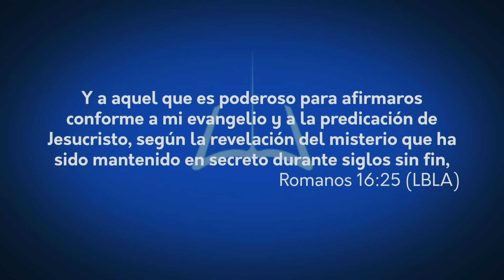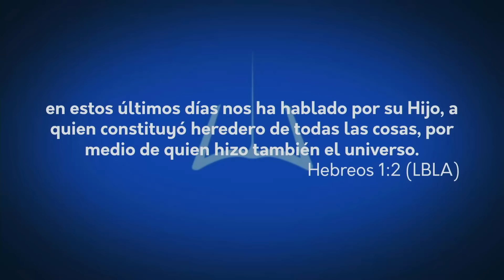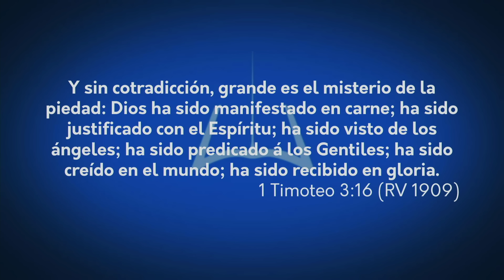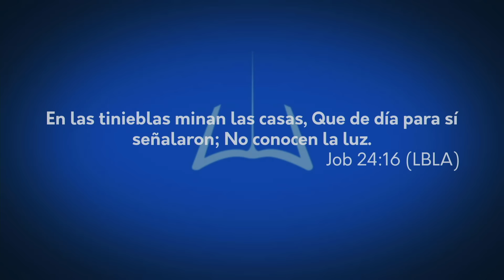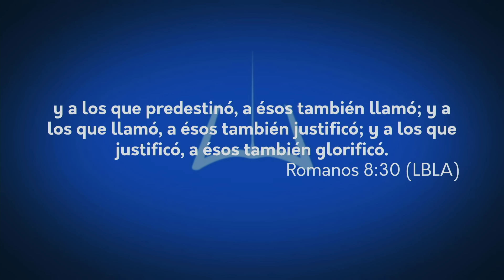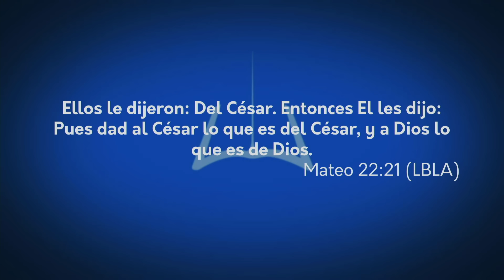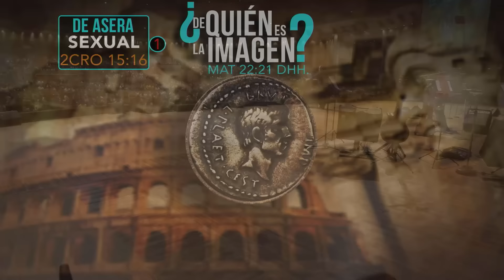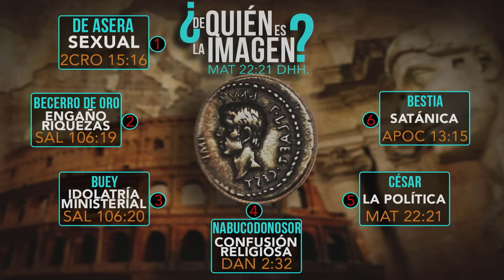Apóstol German Ponce -Imagen Celestial- martes, 08 de noviembre, 2016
Predicado el martes, 8 de noviembre de 2016. Nuestro objetivo es que a través de la palabra de Dios, cada uno de los hogares de Honduras y a nivel mundial puedan ser llenos del Espíritu Santo y así poder restaurar hogares y por ende países enteros, presentando no una religión sino un estilo de vida en el Señor Jesucristo.